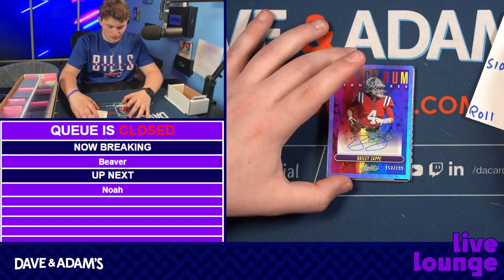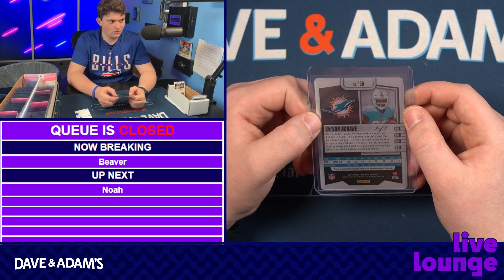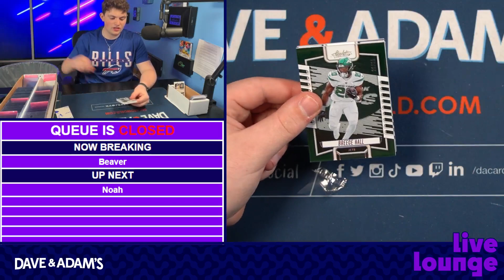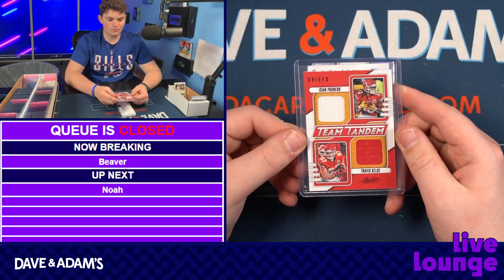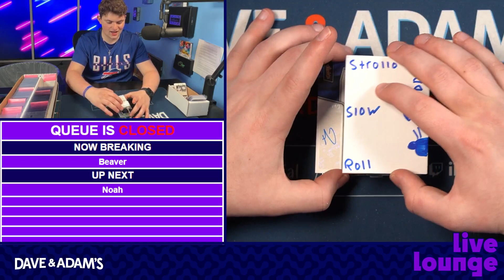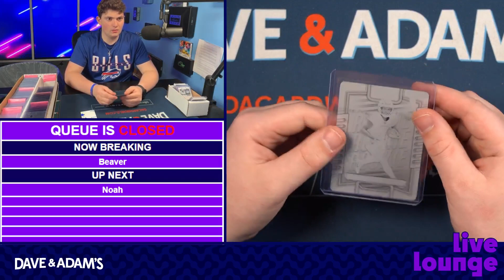Noah's 2023 Absolute Football Hobby Courtesy of Juice 5/23/24